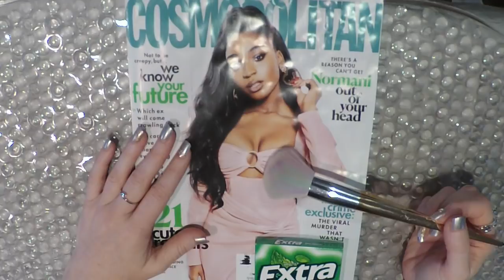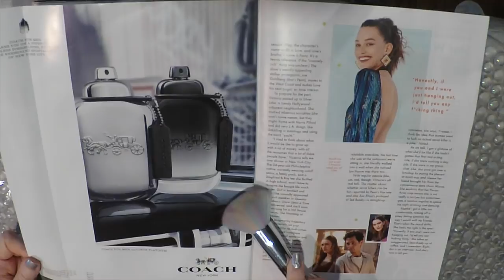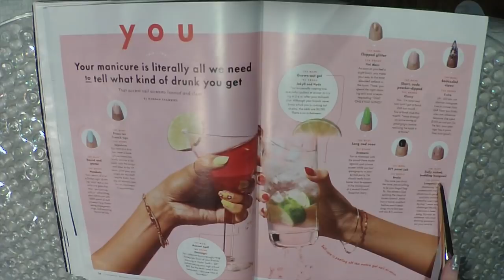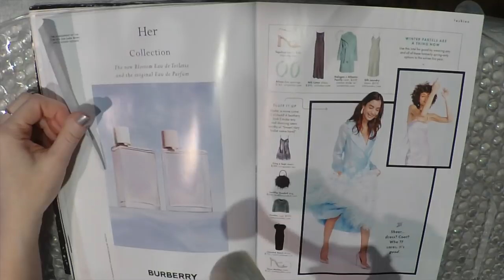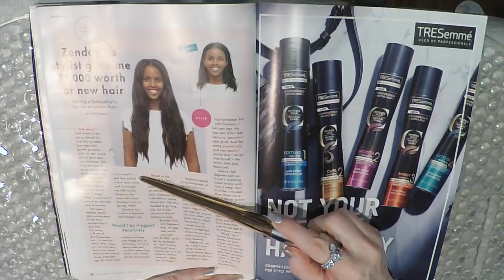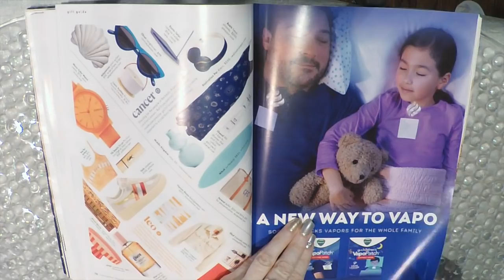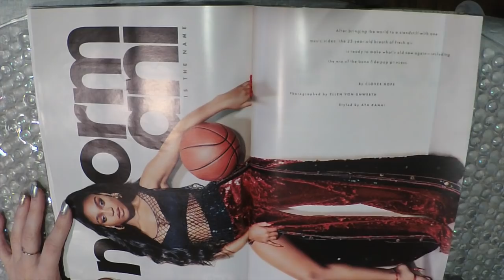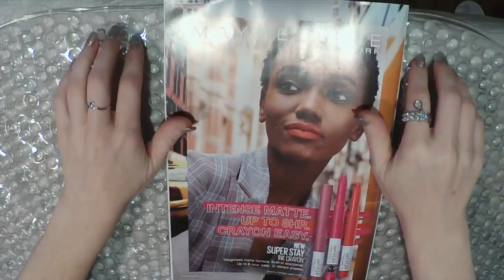[ASMR] Gum Chewing | Magazine Flip Through | Close Whisper | NORMANI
Cosmopolitan December 2019

I am not currently doing custom videos for individuals.